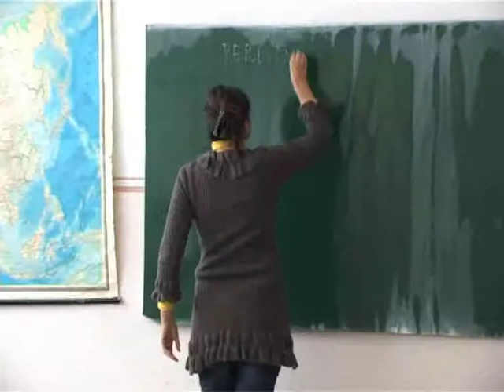Prijatelji Srebrenice - Konjevic Polje i Vrbanjci i dalje bez nacionalne grupe predmeta